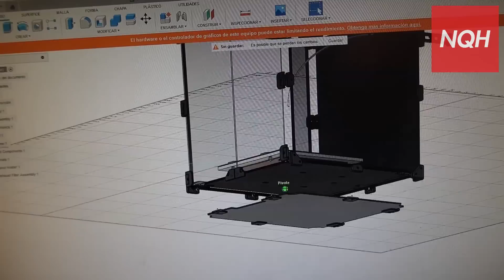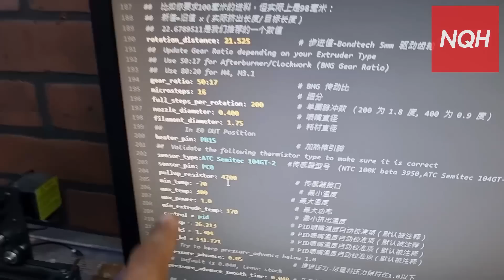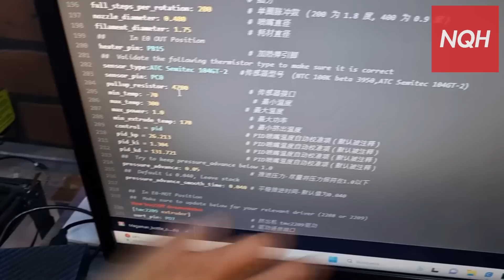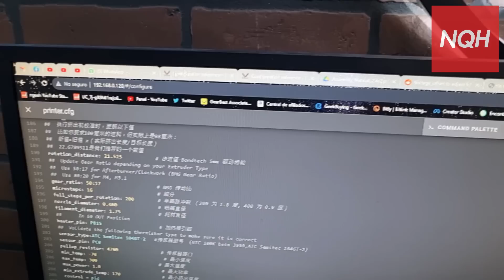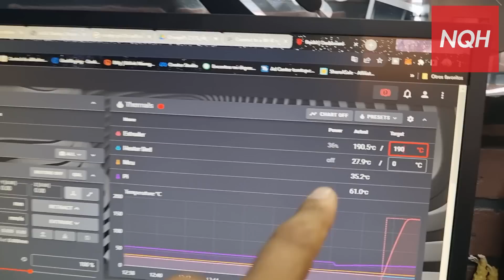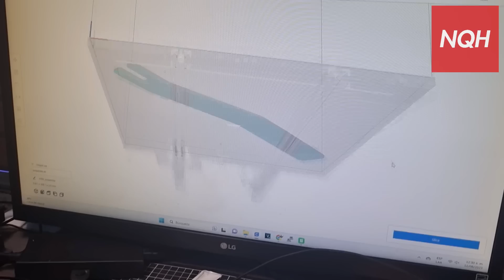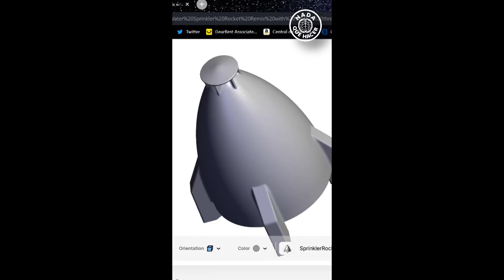Esta impresora 3D no es para cualquiera,tienes que armarla y programarla desde 0 SIBOOR VORON 2.4 R2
Esta impresora Siboor Voron 2.4 R2 es una de las cosas que he armado mas increÍbles, compleja pero muy divertida y satisfactoria. Si quieres este kit lo puedes pedir en Siboor